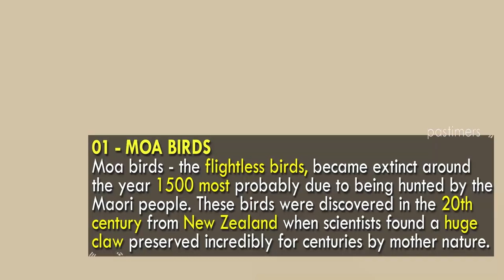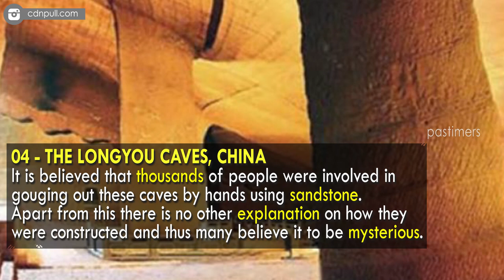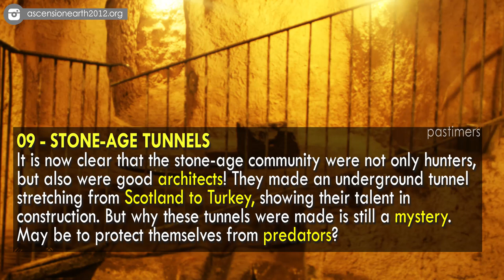10 Incredible Discoveries That Surprise The World || Pastimers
Most of the discoveries pertain to weird things buried for thousands of years under the land surface. These discoveries may seem unusual and mysterious for someone, but all these discoveries are actually precious and priceless for the researcher as they might carrying the valuable information that reveal some unknown creatures or technologies that existed long ago in this world.